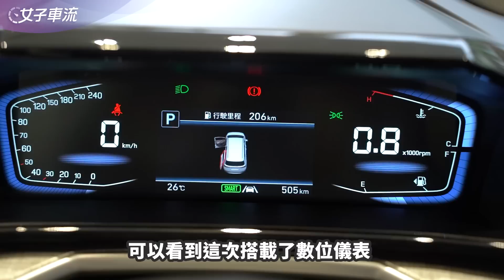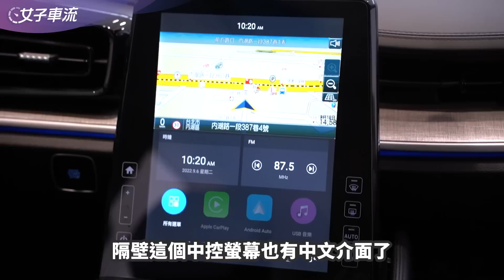Hyundai Custin為國產7人座MPV注入活水 售價133萬你能接受嗎？｜車壇新鮮事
勘誤：05:07 處誤植為 28.5 公斤米，正確的最大扭力數值應為 25.8 公斤米

Hyundai Custin正七人座國產MPV
預售價133萬元、147萬元
原廠表示大部分零件還是來自韓國！
實車質感真的不錯 配備也給得豐富
不過這售價你們買單嗎？